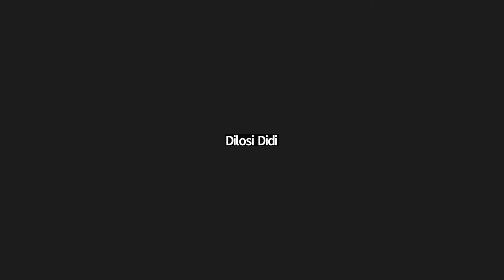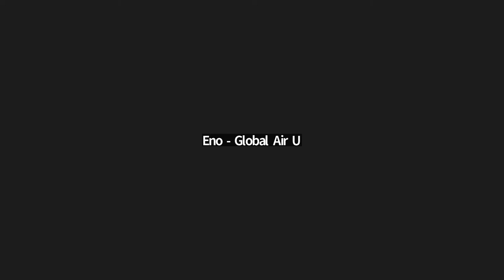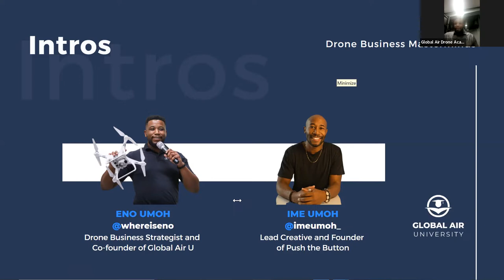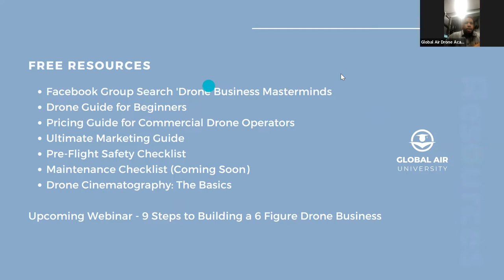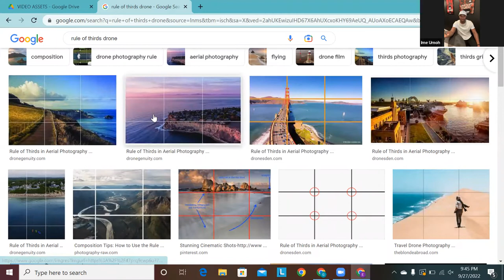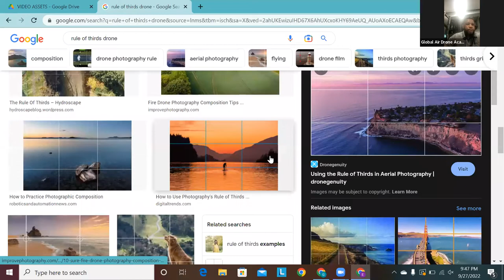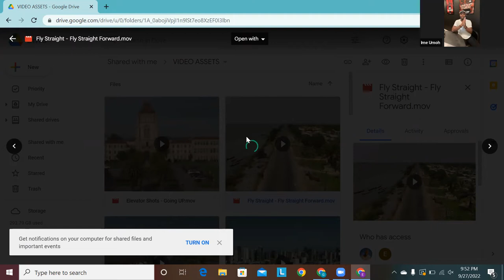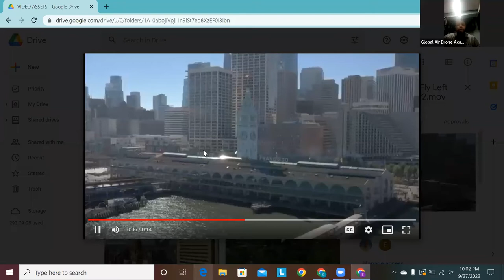How to Get Paid To Travel With Your Drone - Free Webinar by Global Air U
-Join us for this free training to learn best practices, tips, and the how to get paid to travel with your drone. Our expert panel of instructors have traveled to over 50 counties combined for drone cinematography and production across the world.

5:48 Introduction of Ime Umoh
16:48 Eno's Travel Story
24:30 Ime's Travel Story
30:47 Doing Free Work
37:07 How to Get Better Quality Shots
45:41 The Money Shots
1:01:02 Video Editing Tips
1:07:04 Making Passive Income w/ Your Drone
1:19:33 Must Have Accessories
1:24:05 Question & Answer from Participants

Join our FREE Private Facebook Group! Inside, you’ll get access too…
-Exclusive content and training on how to start, grow, and scale your drone business
-Real-life case studies from our best clients showing you exactly what's working right now
-Access to members only opportunities to get behind the scenes of our courses

About Global Air U: We are an online learning platform launched by the award winning co-founders of Global Air Media and the Global Air Drone Academy. We help drone pilots start, grow, and scale their drone business.